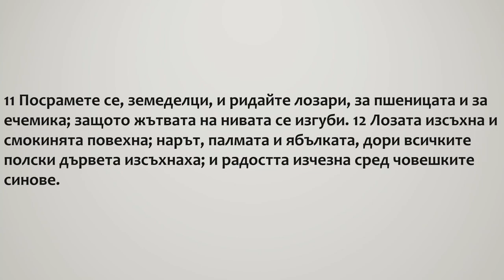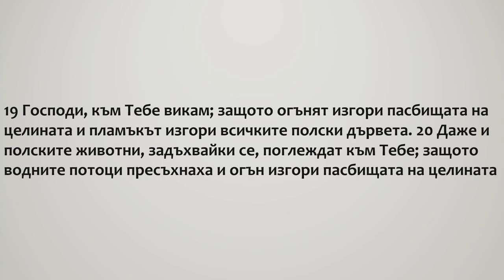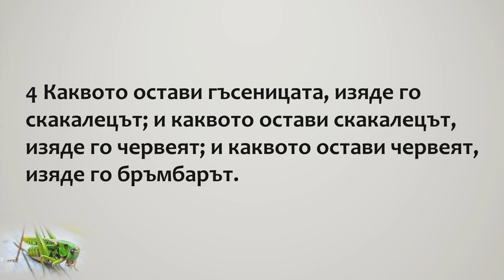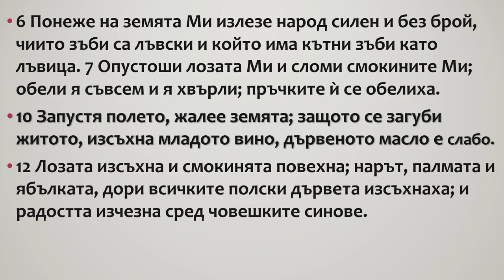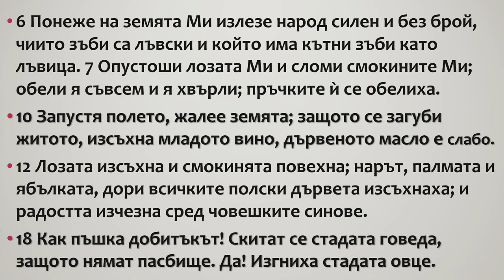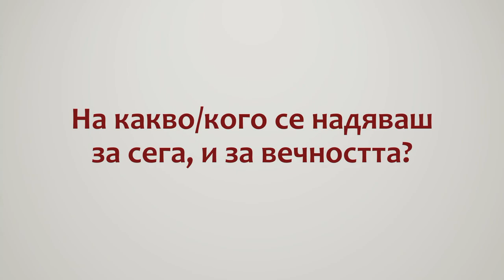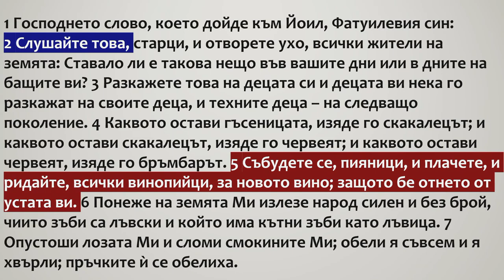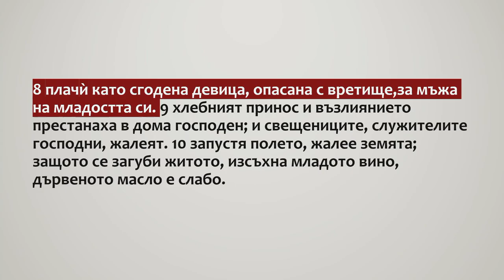1 Йоил - 1 глава